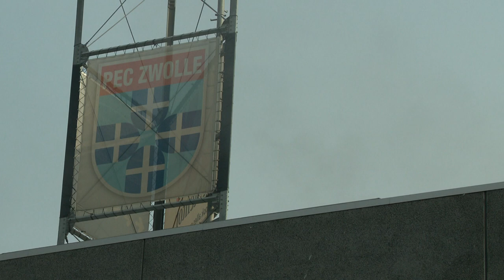Brand wokrestaurant PEC Zwolle stadion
In het stadion van PEC Zwolle heeft donderdagochtend brand gewoed. De brand brak rond 11.00 uur uit in het wokrestaurant dat in het IJsseldeltastadion is gevestigd.

De brand ontstond in de keuken en sloeg door naar het dak. De zestig gasten konden het pand op tijd verlaten.

De Zwolse brandweer had de brand snel onder controle

Boven het stadion hingen rond 11.15 uur donkere rookpluimen. Die waren een kwartier later weer opgetrokken. De brandweer kan nog niets zeggen over de oorzaak van de brand.

Vanmiddag wordt de elektriciteitsvoorziening en de constructie van het restaurant onderzocht. Ook wordt geprobeerd alle rook uit het pand te krijgen. Andere winkels in het stadioncomplex die vanwege de brand waren ontruimd, zoals de fanshop van PEC Zwolle, zijn inmiddels weer vrijgegeven.